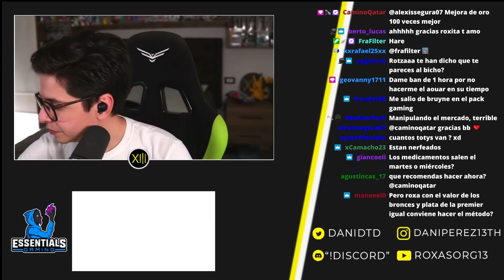¿VALE LA PENA EL SOBRE DE 11 MEDIOCAMPISTAS 81+? | 15+ SOBRES 11X81+ | FIFA 22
EL DIA DE HOY ABRIREMOS VARIOS SOBRES DE 11 MEDIOCAMPISTAS 81+ EN FIFA 22!